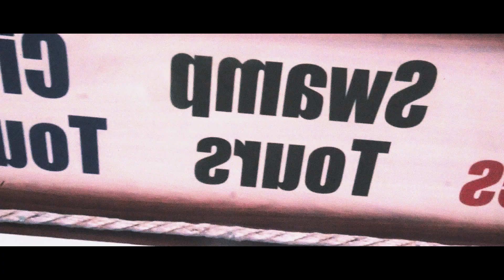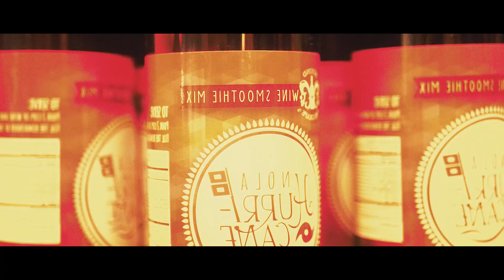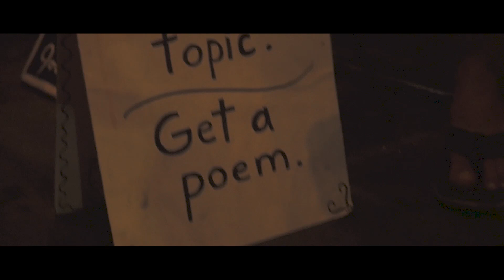NEW ORLEANS, Louisiana | Memorial Day 2018 | Travel VLOG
SHOT WITH A PANASONIC LUMIX G7
25mm lens
CRANE gimbal
Here is my latest vid . My first Travel vlog which I produced & engineered as well.